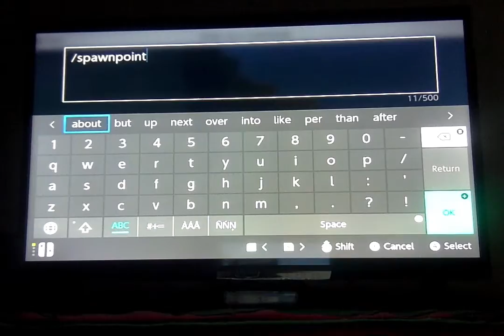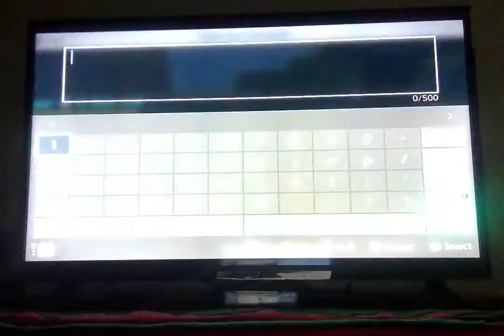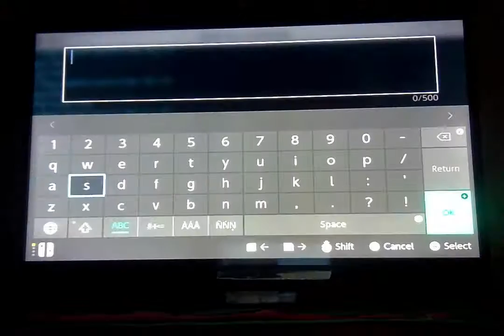parkour spiral part 1